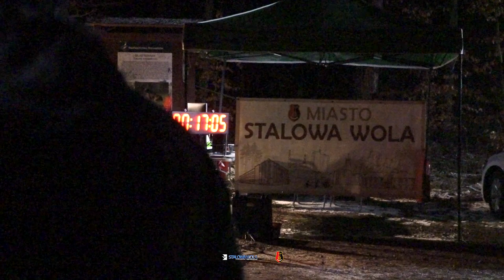Bieg Tropem Wilczym STALOWA WOLA 2023